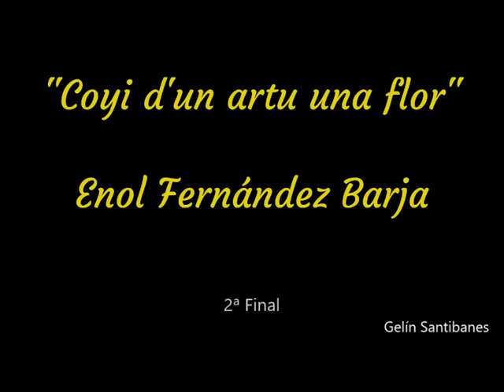Concursu Valles d'Ayer -- "Coyí d'un artu una flor", Enol Fernández Barja